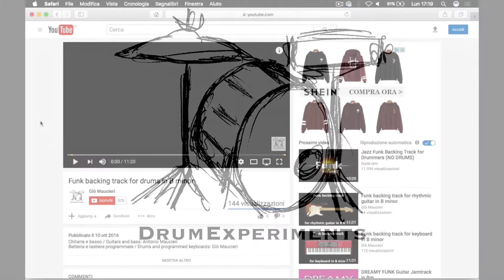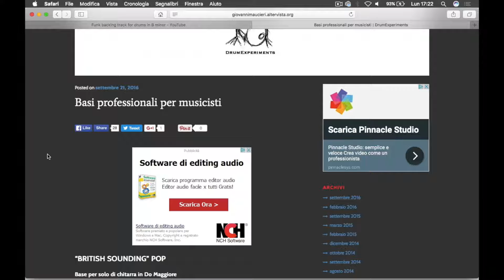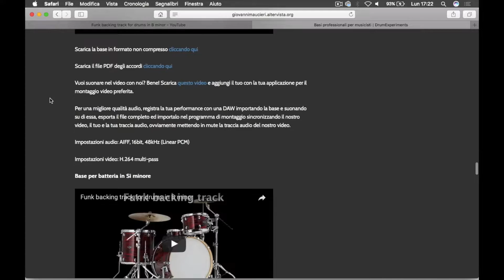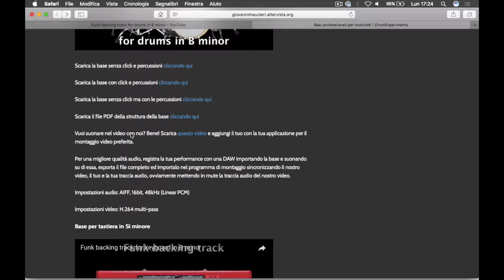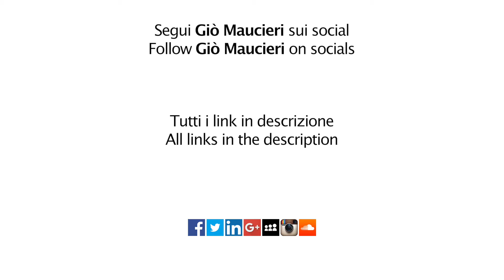FAQ: how to download my backing tracks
This is a video I should have done many months ago but for many reasons I haven't managed to do it. Here's for you the guide to download my backing tracks with the attached material. I hope it will be useful!

Listen and download FREE high quality drum and percussions loops and samples

Listen and download FREE high quality bass, piano, organ and synth loops

Listen and download FREE high quality music for your video, commercial, movie and much more

Questo è un video che avrei dovuto fare molto tempo fa ma per un motivo o per un altro non ci sono riuscito. Ecco a voi la guida per scaricare le mie basi ed il relativo materiale allegato. Spero vi sia utile!